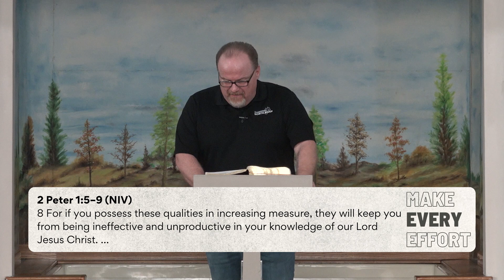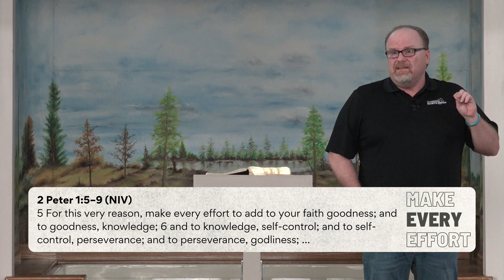Make Every Effort | Building a Life of Faith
🔥 Progress in faith requires consistent effort and partnership with the Holy Spirit. Pastor Mark launches the new series Make Every Effort by exploring 2 Peter 1:3–11, which outlines how to grow in faith step by step.

Key Points:
🧱 Faith is the foundation, but growth requires moral excellence, knowledge, self-control, perseverance, godliness and love.
🌳 God has given us everything we need to live a godly life, but it takes daily surrender to His will.
💪 Making every effort transforms us and ensures we won’t stumble in our walk with Christ.
💞 True love begins with mutual affection and grows into sacrificial, Christ-like love.